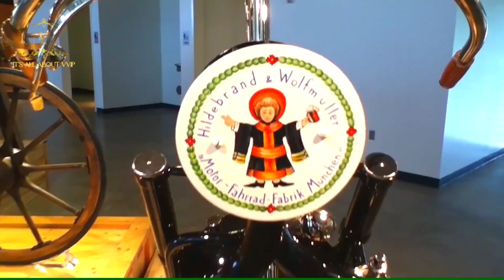10 Most Expensive Big Motor Bikes In The World: Is Harley Davidson Still A Top Brand?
Are Harley Davidson motorcycles still a top brand? In this video, we're taking a look at the 10 most expensive big motor bikes in the world and asking the question: is Harley Davidson still a top name in the motorcycle world?

When it comes to big motor bikes, there's nothing like a Harley Davidson. These rigs are some of the most expensive and coveted bikes on the market, and they're sure to turn heads wherever you go. But is Harley Davidson still a top name in the motorcycle world? In this video, we're taking a look at the 10 most expensive big motor bikes and asking the question: is Harley Davidson still a top name in the motorcycle world? luxurylife luxurious luxury billionairelifestyle billionaire luxurylifestyle millionaire motorcycle harleydavidson harley expensive motorbike @motivvi8